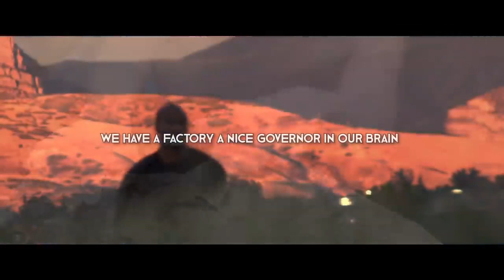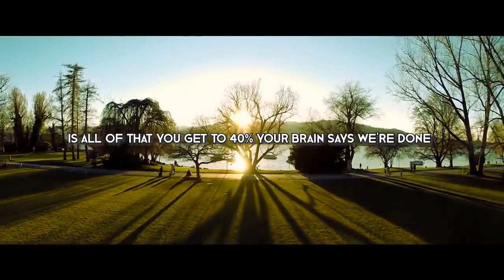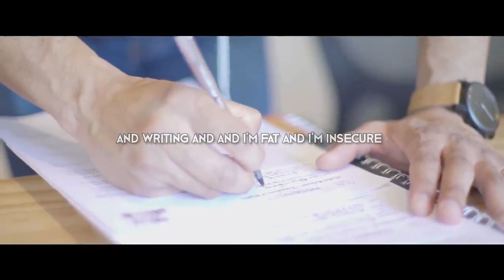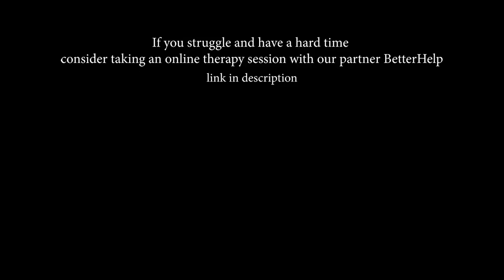David Goggins (Powerful Motivational Speech)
Ddavid Goggins interview

✦ Best Recommended Books Which Changed my Life ✦
✦ The Success Principles by Jack Canfield
✦ Think and Grow Rich by Napoleon Hill
✦ The Power of Positive Thinking by Dr. Norman Vincent Peale
✦ Outliers The Story of Success by Malcolm Gladwell
✦ Getting Things Done: The Art of Stress Free Productivity by David Allen
✦ The Power of Full Engagement by Jim Leohr and Tony Schwartz
✦ How to Win Friends & Influence People by Dale Carnegie
✦ The 4-Hour Workweek: Escape 9-5, Live Anywhere, and Join the New Rich by Timothy Ferris
✦ Crush It! Why NOW Is the Time to Cash In on Your Passion by Gary Vaynerchuk
✦ Habit Stacking: 127 Small Changes to Improve Your Health, Wealth, and Happiness by Steve Scott

✦ Speakers : David Goggins & Tom Bilyeu

✦ Special thanks to Tom Bilyeu for this amazing interview.

1)This video has no negative impact on the original works (It would actually be positive for them).
2)This video is also for teaching purposes.
3)It is not transformative in nature.
4)I only used bits and pieces of videos to get the point across where necessary.